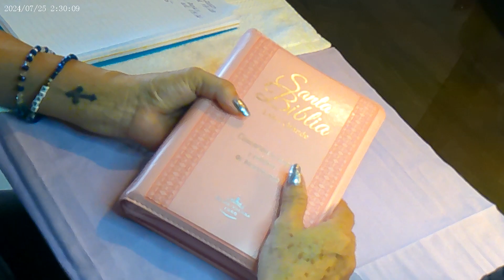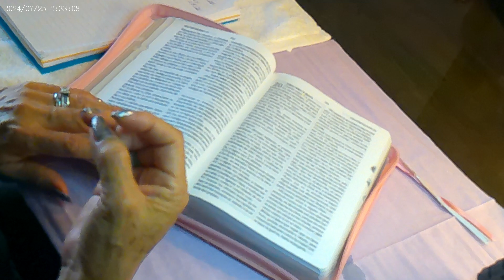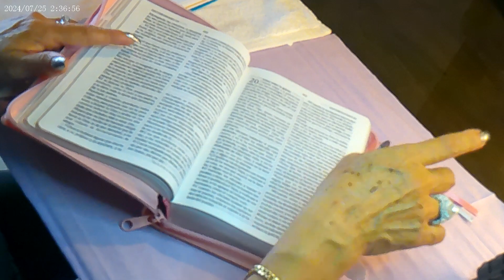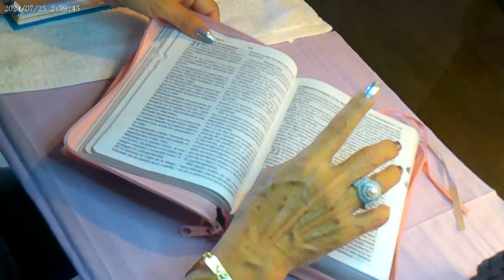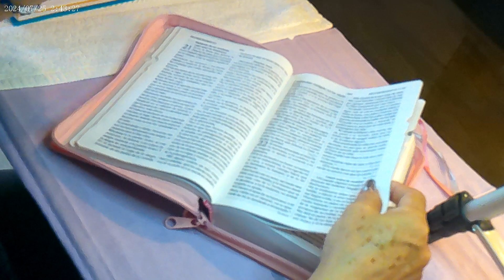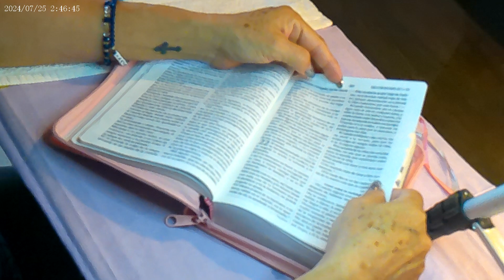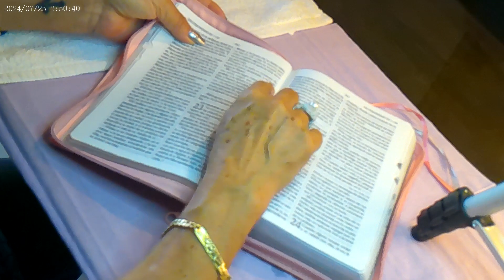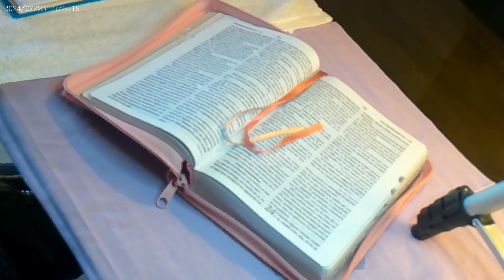Leyendo la Biblia Antiguo T. Deuteronomio capitulo 20:1 al 22:30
Compartan el video por favor. gracias =)
Version REINA-VALERA 1960